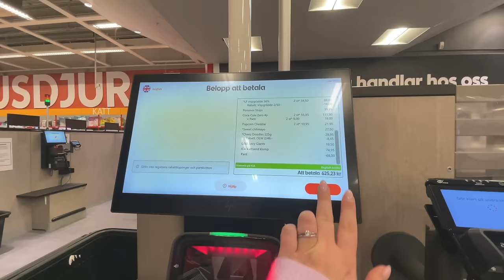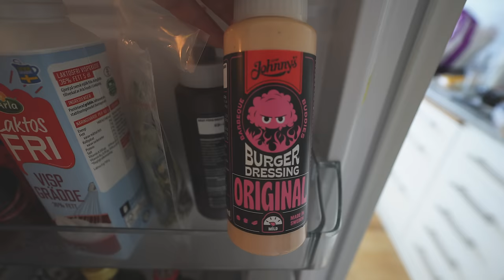JAG HAR SHOPPAT FÖR MYCKET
Bli medlem i kanalen för att få åtkomst till flera förmåner:
INSTAGRAM➜ towabrobeck
TIKTOK➜ towabrobeck